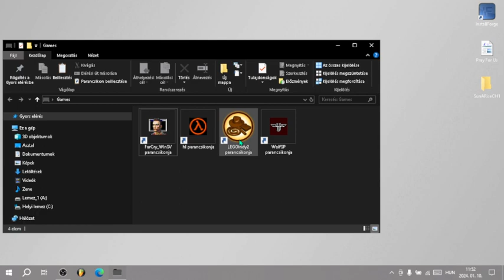LEGO Indiana Jones 2: The Adventure Continues | PART#1